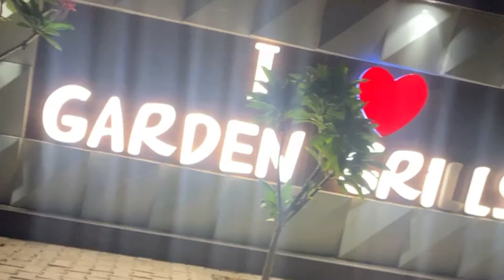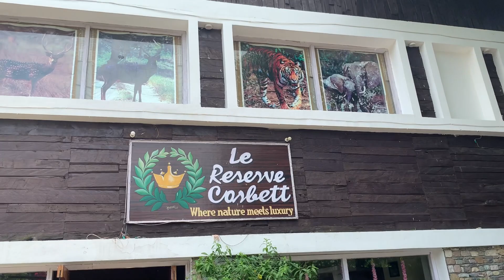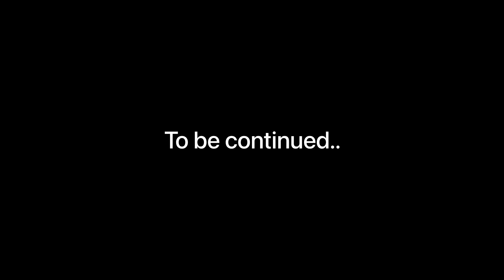vlog10 Deepali's Birthday vlog || Birthday Trip || Jim Corbett || Family trip || Day1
Hi Guys,

Day-1
So its Deepali’s birthday and we have planned a birthday trip  to Jim corbett
This is our first trip with our whole fam ..